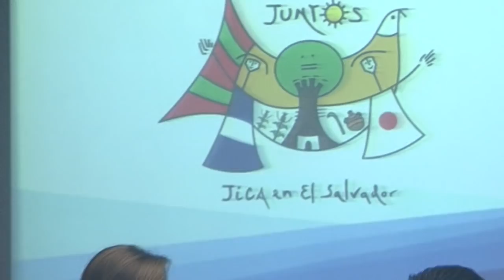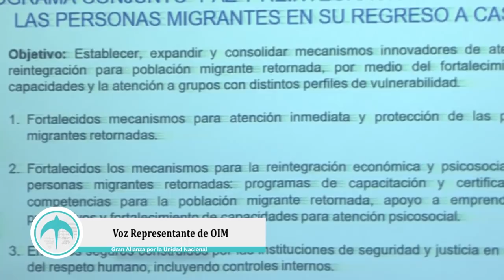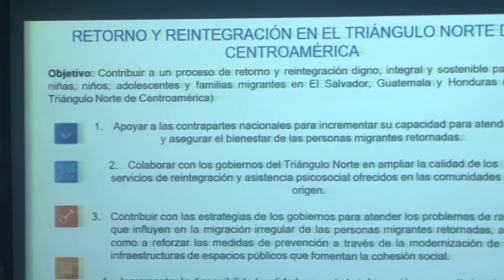Migrantes Retornados pueden optar por programas de reintegración.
Diputado Numan Salgado presente en la Comisión de Relaciones Exteriores.